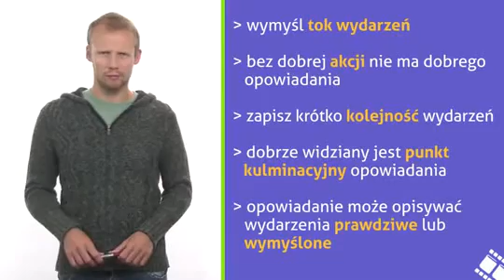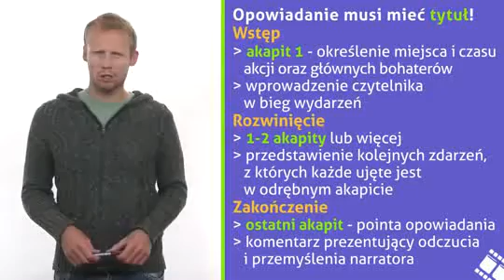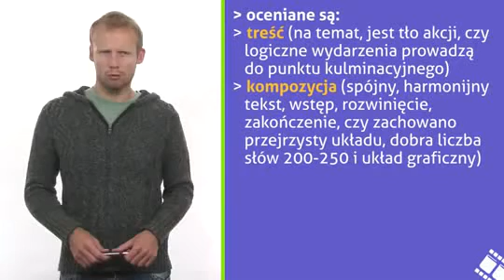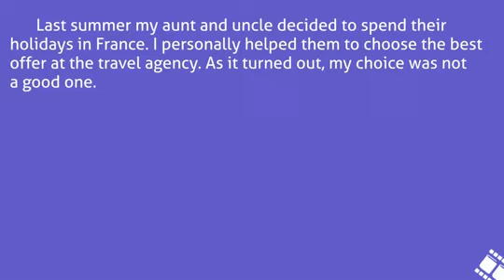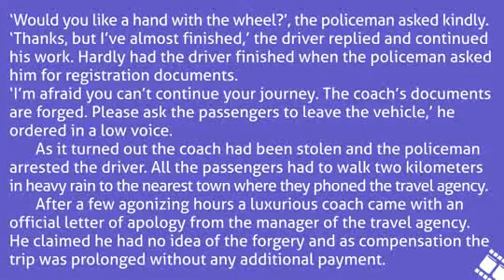Jak napisać opowiadanie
Krzysztof Kozioł Jak napisać dobre opowiadanie po angielsku? Oto jest wyzwanie! Obejrzyj educast i wysłuchaj rad naszego Eksperta. Pamiętaj, że ta forma wypowiedzi może pojawić się na maturze! Nie trać czasu! Powtarzaj z nami już teraz!